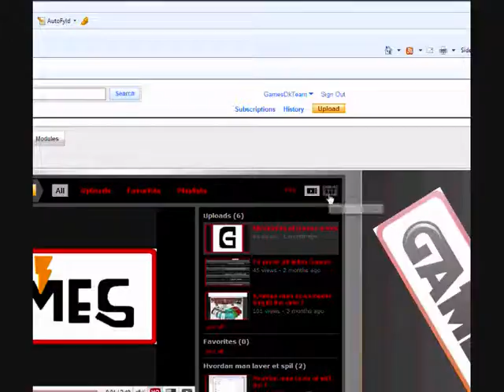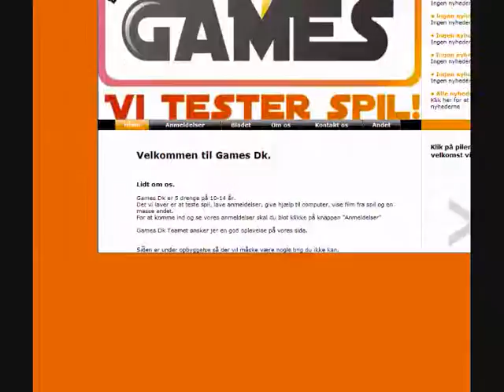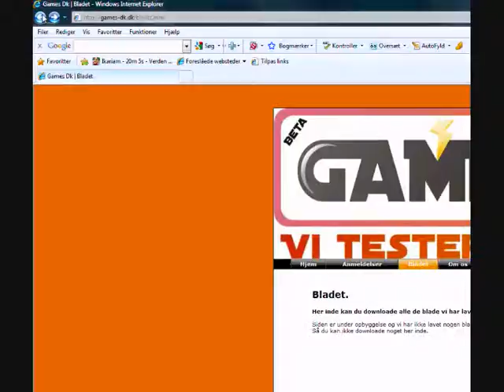Lidt om siden og mere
Her kan du se lidt om siden og om vores Facebook gruppe